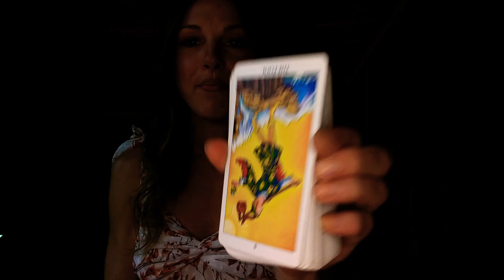Astrology of the Autumnal Equinox! FULL EXPOSURE & The Next 6 months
Today the sun moves into libra and we experience the half way point in the natural new year that began with the spring equinox when the sun moved into Aries this past march. This means we are now in the full moon phase of the year, as well as the full moon phase of the month. Full exposure is the name of the game in today's energetics. Because we are at the fall equinox today, this also brings up themes of what began with the new moon in aries nearly 6 months ago. We are getting a fully exposed idea of how far we have come since then and also how much further we still need to go in this year's process of growth and transformation.

Emphasizing the themes of full exposure that are encapsulated in the equinox energy is an exact square from mercury to pluto while mercury also trines jupiter. Secrets and long withheld information are being exposed and it is expanding our minds and igniting internal transformation. The moon in aries today is also in a conjunction to the Eris Point, opposing mercury and squaring pluto. We are ready to fight back against anything that has been limiting us, enslaving us or obstructing our growth and transformation back into truth and authenticity. Venus is also in a opposition to uranus today indicating shocks, surprises and upheavals in material comforts, security, relationships, partnerships and finances are likely on the horizon. Because it's a uranus aspect, we know this is ultimately for the purpose of righting things and putting them back into a better alignment.

All together, at the half way point of the year, we are witnessing on full display the things that have deceived and held us back in the past. We are being called to use this exposure to speak our truth and stand in our power to make profound changes and walk down a new path. Upheavals and upsets may come from this but ultimately it is for the purpose of redefining the nature of our circumstances in alignment with what will be truly fulfilling to us on the deepest levels of our heart and soul.

ASTROLOGY OF THE FULL MOON IN PISCES